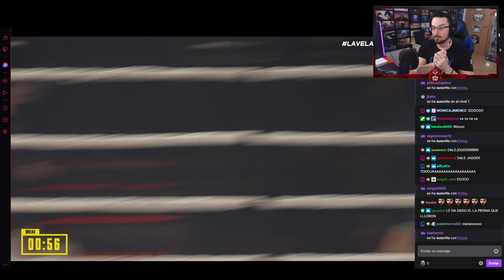VIRUZZ VS MR JAGGER - REACCIONANDO (La velada del año)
VIRUZZ VS MR JAGGER - REACCIONANDO